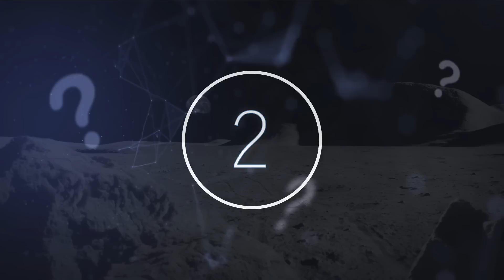This NASA Astronaut Accidentally Captured This While On The Moon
This NASA astronaut accidentally captured this while on the Moon. Today, we take a look at what this astronaut captured on the Moon.

Man first landed on the moon in 1969, and it's recorded as a new phase in man’s technological advancement. The National Aeronautics and Space Administration has been responsible for numerous incredible achievements, and has made countless discoveries; it is one of the most prestigious research agencies in the world and one of the first to conduct space explorations. Since the first launch of a ship into space, there have been many technological advances and discoveries whose protagonists have been the agency's researchers.